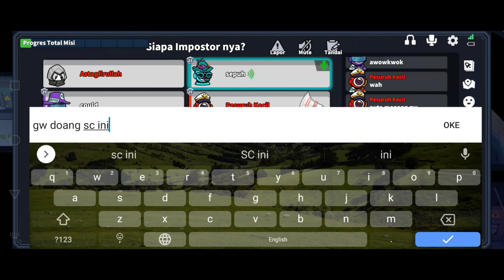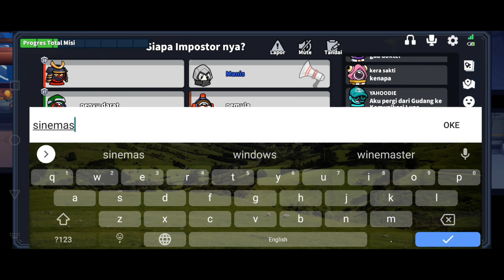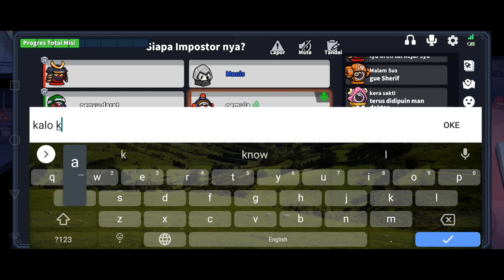(SNIPER & HUNTER) YANG PENTING MAEN RAPIH !!! super sus